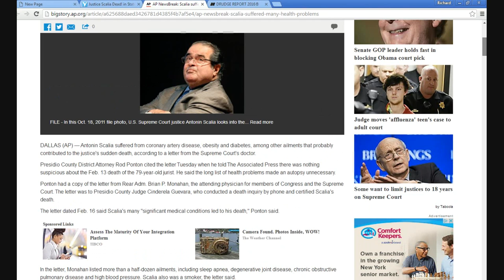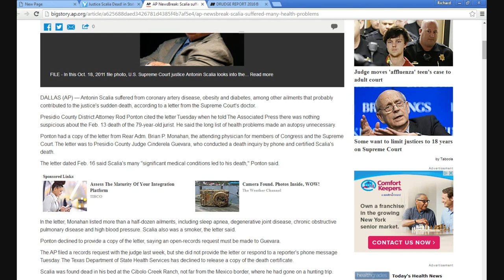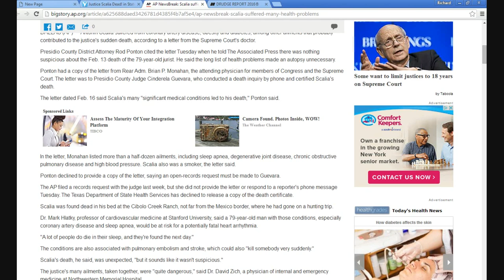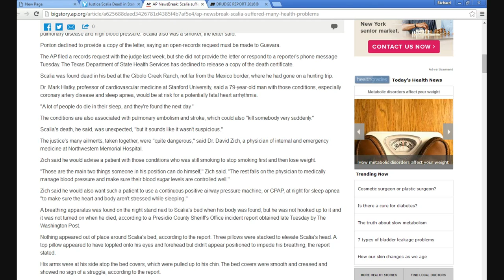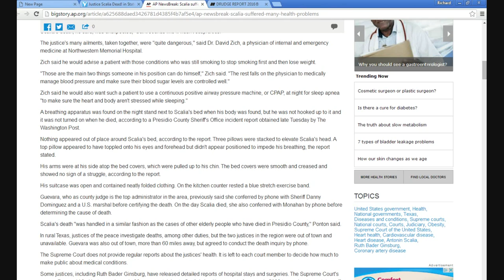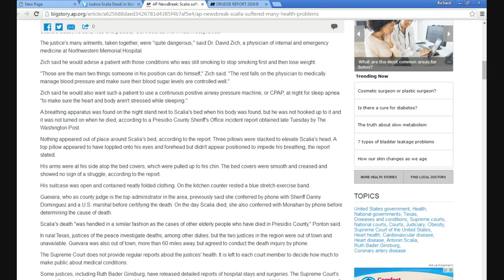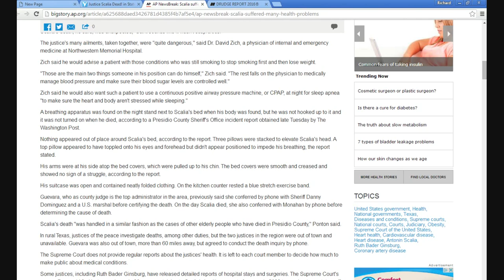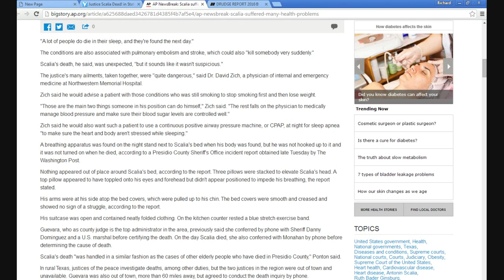Scalia death pillow fantasy, part 1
The story has gone from one pillow that was in different places, depending on what source you read, to three pillows, one of which flew up over his face on its own responsibility. Part one of two. The second part has a variation on the three pillow fantasy.